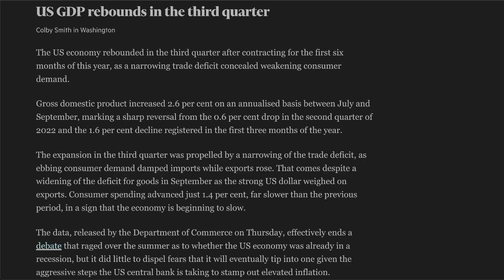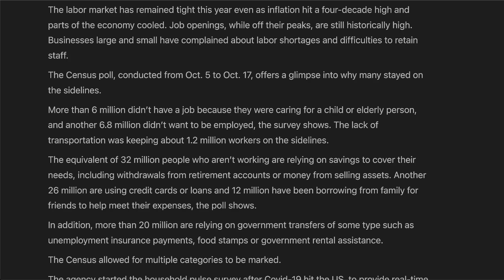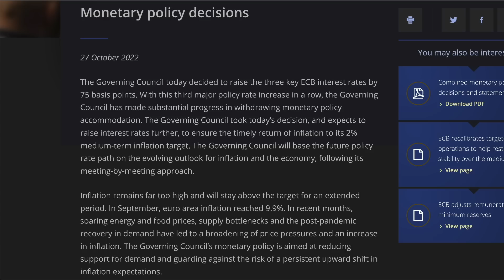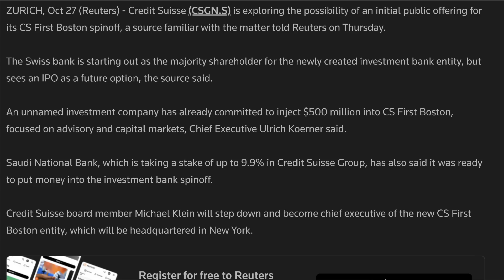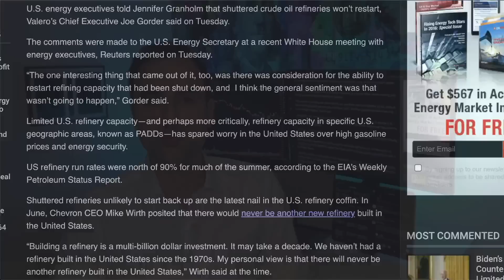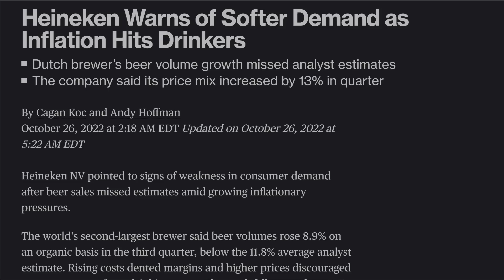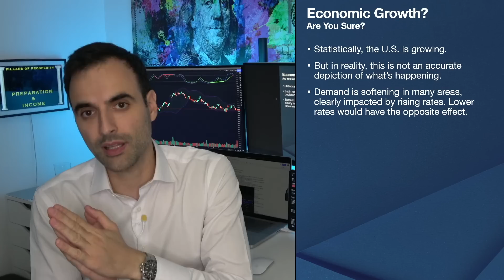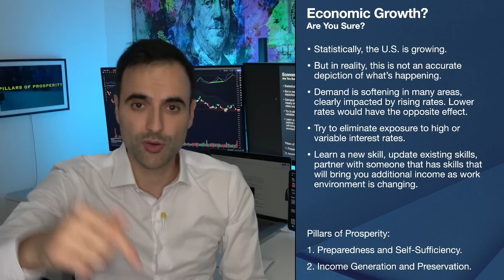I Can’t Believe This Happened To 100 Million Americans | Get Yours Sorted FAST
Statistically, the economy is growing.
But in reality, this is not an accurate depiction of what’s happening.
Demand is softening in many areas, clearly impacted by rising rates. Lower rates would have the opposite effect.
Try to eliminate exposure to high or variable interest rates.
Learn a new skill, update existing skills, partner with someone that has skills that will bring you additional income as work environment is changing.

Pillars of Prosperity:
1. Preparedness and Self-Sufficiency.
2. Income Generation and Preservation.

TOPICS AND TIMESTAMPS:
100 Million Not Working 0:00
Banks Are Failing 6:52
Demand Destruction 9:00
Summary and Solutions 12:00